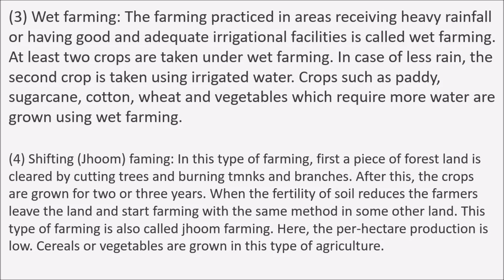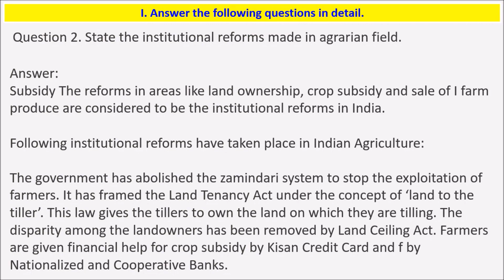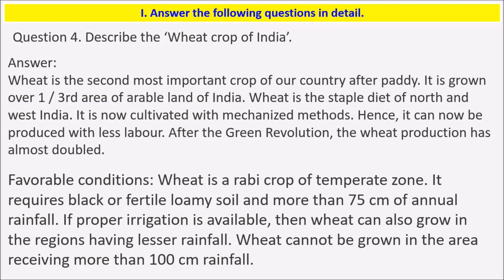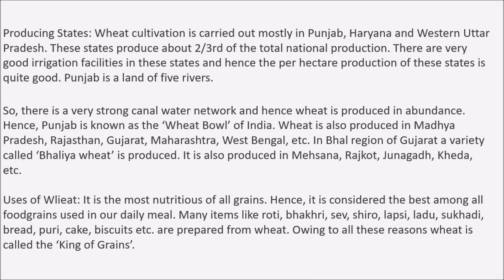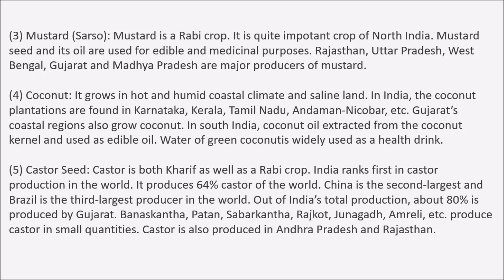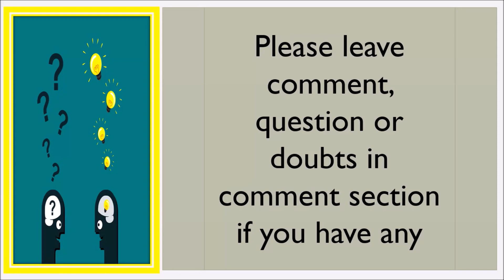GSEB Solutions Class 10 Social Science Chapter 10 India: Agriculture Question 1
Hello Viewers,

Today we will discuss about GSEB Solutions Class 10 Social Science Chapter 10 India: Agriculture Question 1